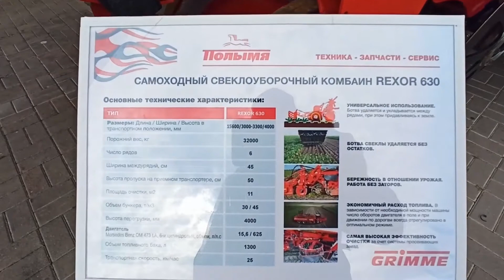Самоходный свеклоуборочный комбайн Grimme REXOR 630 на «БЕЛАГРО-2021».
Самоходный свеклоуборочный комбайн Grimme REXOR 630 на «БЕЛАГРО-2021». Self-propelled beet harvester GRIMME REXOR 630 on Belagrot-2021.